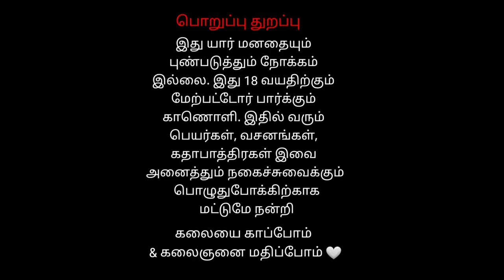வேத மறையவும் ஓதும் காலை யாவும் சிறுபக்கம் திருமலை வாத்தியாரின் அருமையான நடிப்பு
கந்த புராணத்தில் ஒரு பகுதியாக உள்ள கணவன் உயிரை காத்த கற்பகவல்லி  தெருக்கூத்தில் கற்பகவல்லி வேடத்தில் திருமலை ஆசிரியர் பாடிய பாடல்